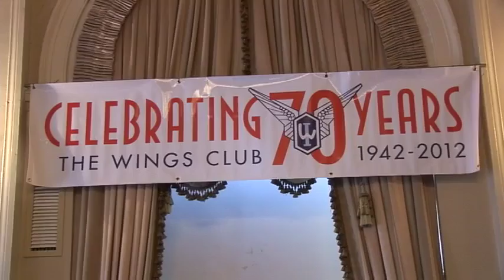Jim Albaugh - September 2012 Luncheon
Jim Albaugh, Executive Vice President, The Boeing Company
The Wings Club
September 2012 Luncheon at The Yale Club